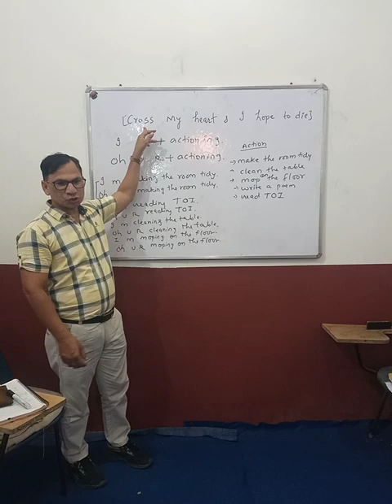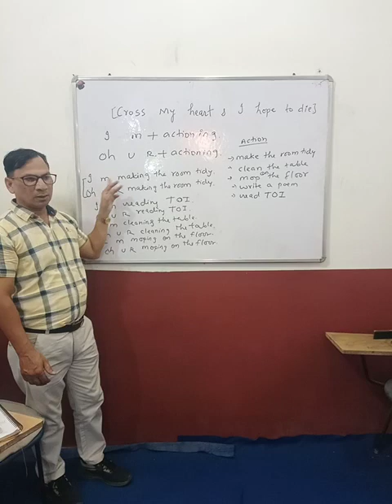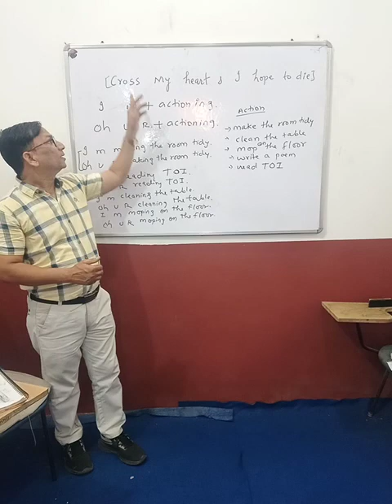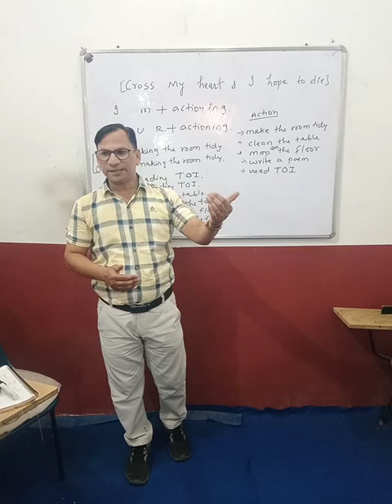Cross my heart and I hope to die .